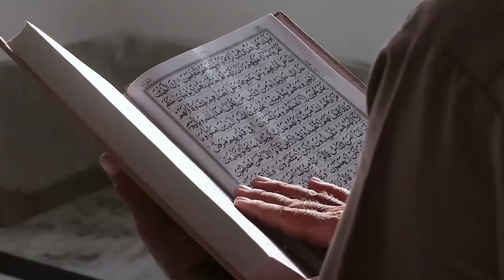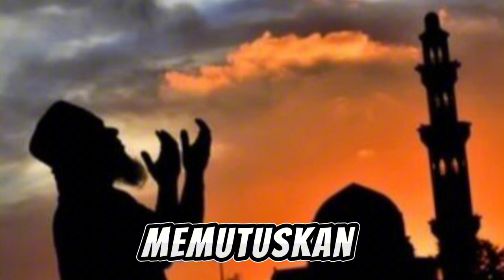Cohen, Orang Yahudi yang Masuk Islam dan Dihujat Orang Israel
Pada video ini menceritakan Bule Amerika Masuk Islam Setelah Diskusi soal Halal Haram Makanan dan Minuman. Inilah kisahnya!